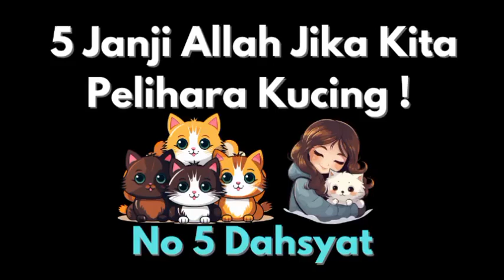Masyaallah❗❗ 5 Janji Allah Bagi Kita Jika Pelihara Kucing 🐱😽